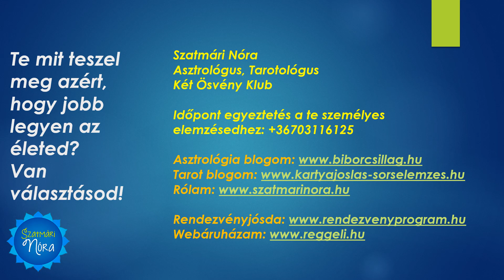Reggeli 𝗜𝗡𝗦𝗧𝗔𝗡𝗧 𝗠𝗘𝗗𝗜𝗧𝗔́𝗖𝗜𝗢́: 5 perces megoldókulcs +++ megerősítésekkel a csodás nap megteremtésére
A 𝗠𝗘𝗗𝗜𝗧𝗔́𝗖𝗜𝗢́ csodás hatással van az emberre, az emberi testre, lélekre és szellemre. Ezt már biztosan tudod. Ha nem, akkor ideje végre megtapasztalni. 𝗠𝗶𝗻𝗱𝗲𝘇𝘁 𝟰𝟯𝟮 𝗛𝗭-𝗲𝗻!
Egy reggeli, kifejezetten a napodat megtervező, vizualizáló meditáció megkönnyítheti a dolgodat, fel tudsz készülni a különféle folyamatokra.

𝗔 𝗺𝗲𝗱𝗶𝘁𝗮́𝗰𝗶𝗼́ 𝗖𝗦𝗔𝗞 𝟱 𝗽𝗲𝗿𝗰𝗲𝘀, 𝗮 𝘁𝗼𝘃𝗮́𝗯𝗯𝗶 𝟭 𝗽𝗲𝗿𝗰 𝗰𝘀𝘂𝗽𝗮́𝗻 𝘇𝗲𝗻𝗲 𝗮𝘇𝗼𝗸𝗻𝗮𝗸, 𝗮𝗸𝗶𝗸 𝗮 𝗺𝗲𝗱𝗶 𝘂𝘁𝗮́𝗻 𝗺𝗲́𝗴 𝗽𝗶𝗵𝗲𝗻𝗻𝗲́𝗻𝗲𝗸 𝗲𝗴𝘆 𝗸𝗶𝗰𝘀𝗶𝘁, 𝗵𝗮 𝗺𝗮́𝗿 𝘂𝘁𝗮́𝗻𝗮 𝘂́𝗴𝘆𝗶𝘀 𝗿𝗼𝗵𝗮𝗻𝗻𝗶 𝗸𝗲𝗹𝗹...

Amennyiben azt érzed, hogy a 𝗠𝗘𝗗𝗜𝗧𝗔́𝗖𝗜𝗢́ 𝗔 𝗦𝗭𝗢𝗞𝗔́𝗦𝗢𝗦𝗡𝗔́𝗟 𝗧𝗘𝗠𝗣𝗢́𝗦𝗔𝗕𝗕, 𝗞𝗜𝗖𝗦𝗜𝗧 "𝗦𝗨̈𝗥𝗚𝗘𝗧𝗢̋𝗕𝗕", 𝗔𝗭 𝗡𝗘𝗠 𝗔 𝗩𝗘́𝗟𝗘𝗧𝗟𝗘𝗡 𝗠𝗨̋𝗩𝗘! Mivel ez egy 𝗥𝗘𝗚𝗚𝗘𝗟𝗜 időszakban használandó 𝗠𝗘𝗗𝗜𝗧𝗔́𝗖𝗜𝗢́, ezért 𝗡𝗘𝗠 𝗛𝗔𝗚𝗬𝗛𝗔𝗧𝗢𝗠, hogy a 𝗧𝗨́𝗟𝗭𝗢𝗧𝗧 𝗘𝗟𝗠𝗘́𝗟𝗬𝗨̈𝗟𝗘́𝗦 𝗠𝗜𝗔𝗧𝗧 𝗩𝗜𝗦𝗦𝗭𝗔𝗥𝗔́𝗡𝗧𝗦𝗢𝗡 𝗔𝗭 𝗔́𝗚𝗬.

Meglehet, hogy azt még nem tudtad, miért érdemes a meditációkat 432 HZ-en hallgatni...

A hangok, amiket nap napot követve hallunk, rejtett energiákkal rendelkeznek, és hatnak ránk - közvetlenül.

1.) 432 Hz = Harmonikus. Ez az, ami jó hatással van az emberre.
2.) 440 Hz = Diszharmonikus. Ez az, amit a mai zeneipar alapvetően használ. Ez az, ami alapvetően nincs jó hatással az emberre.

A 432 Hz-re hangolt zene lejátszása és hallgatása a béke és a jólét érzésével tölt (f)el, mivel a 432 Hz a természet harmonikus intonációja. A 432 Hz a fény frekvenciája. Általa könnyebben tudod oldani a benned felgyülemlett stresszt, egyben gyógyító és sejtmegújító hatással bír.

A 432 Hz rezgése pozitív hatással van a testre, sőt, javítja a koncentrációt.
Az  "A = 432Hz", az úgynevezett Verdi "A" egy alternatív hangolás, ami matematikailag összhangban van a világegyetemmel. A 432 Hz-en alapuló zene jótékony és gyógyító energiát továbbít. Nos, ennél tovább ezt nem ragozom, olvass utána, ha ennél jobban érdekelnek a részletek.